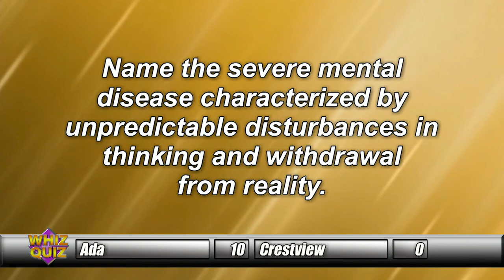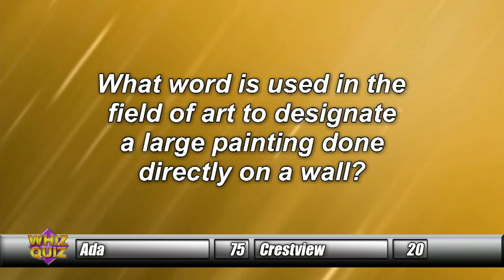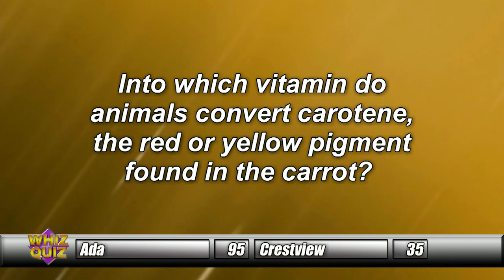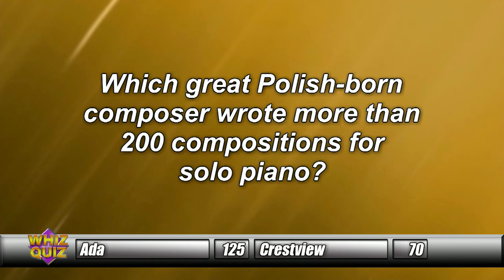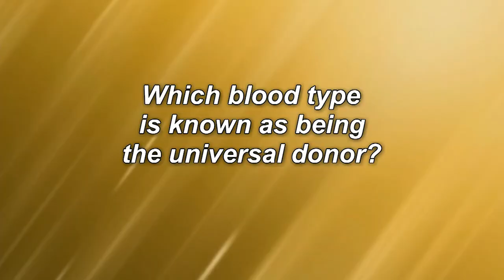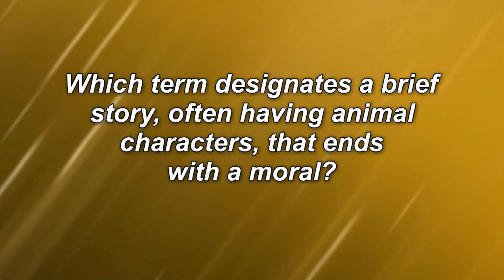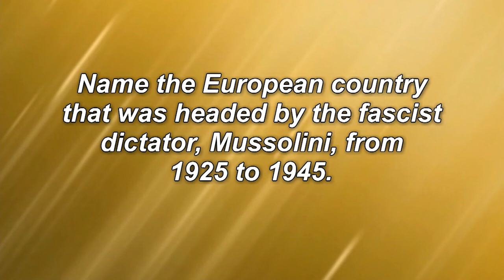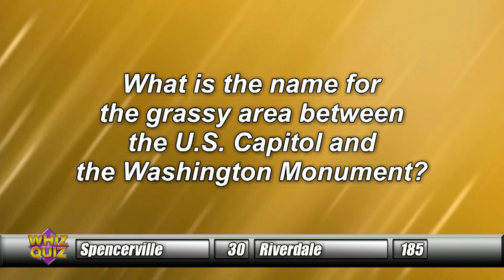Whiz Quiz 2020 Winter Tournament Semi Finals: Ada, Crestview, Spencerville, Riverdale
We are one week away from the championship! Watch the semi finals here:
Ada vs. Crestview
Spencerville vs. Riverdale